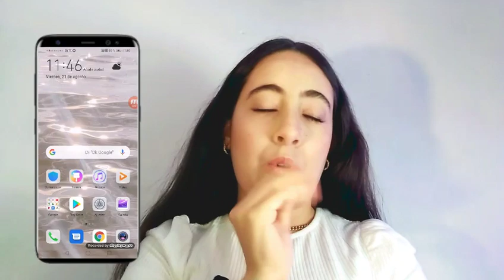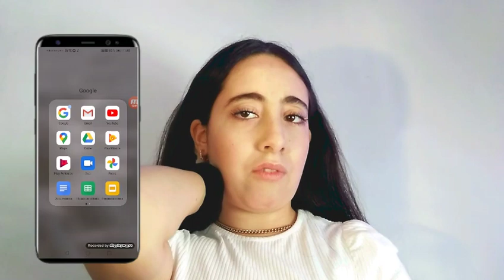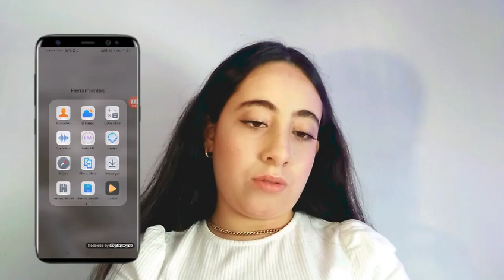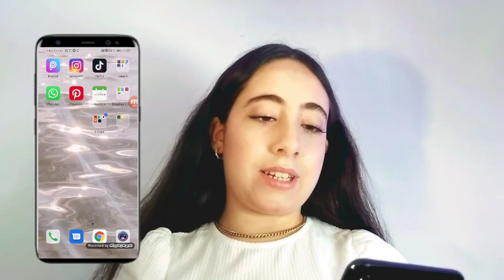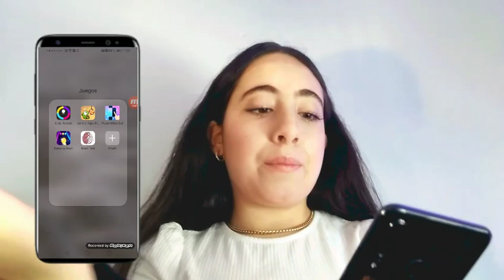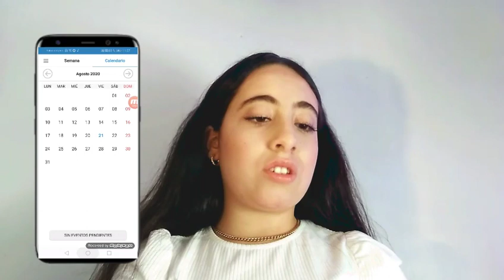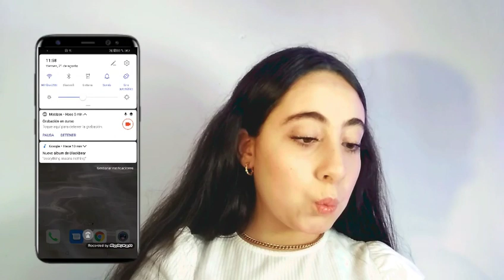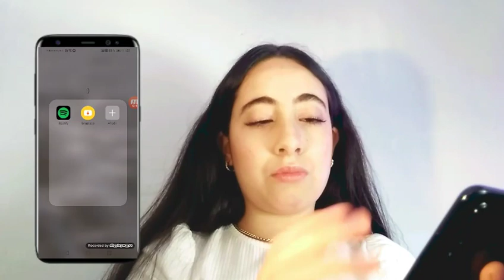¿QUE HAY EN MI MÓVIL? Tag ||With me :)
Hola espero que os haya gustado el vídeo si es así dejarme un 👍.

✨ 21 BOTTONS: Churuk7

Preguntas frecuentes 🙄:

Edad

16 👉🏻👈🏻

Donde vivo

Madrid España ✨

Con que editar

Kinaster app 🔥 ( No es colaboración)

Sí ✌️ tenéis alguna pregunta o duda dejarme la en los Comentarios y intento contestar.

Recordar que OS QUIERO A TODOS Y CADA UNO DE VOSOTROS 💋